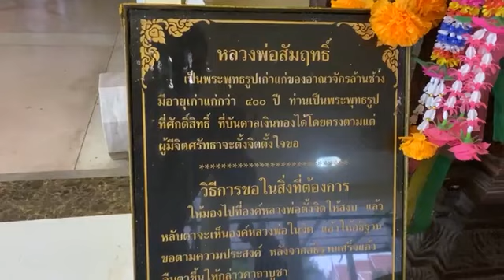หลวงตาบุญชื่น เดินไปกราบนมัสการ ท่านเจ้าคุณไพโรจน์ เจ้าอาวาส วัดห้วยมงคล จ.ประจวบคีรีขันธ์